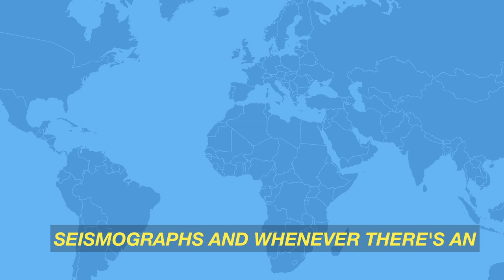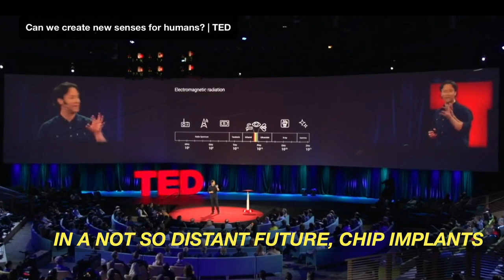Jag träffade en CYBORG?! (Moon Ribas)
Ta fågelvägen från skaparlust till skaparglädje